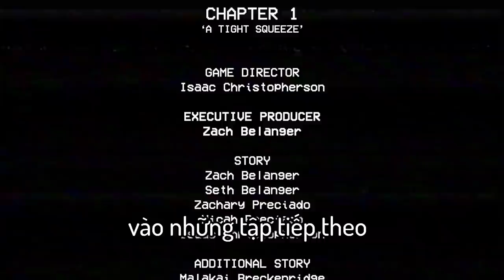Poppy Playtime nhưng Đây Là LẦN ĐẦU TIÊN TÔI CHƠI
lần đầu như lần cuối nhé, không chơi game kinh dị!
buồn ae quá!
nói chứ cho tôi một hôm để đú trend nhé!